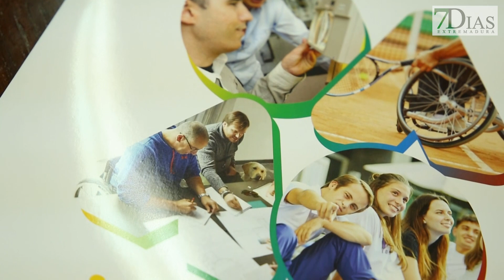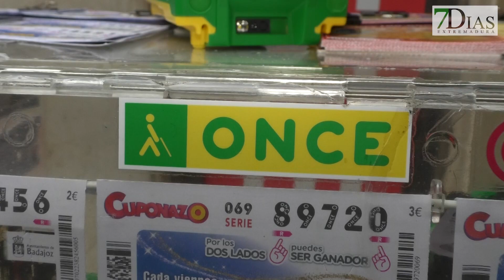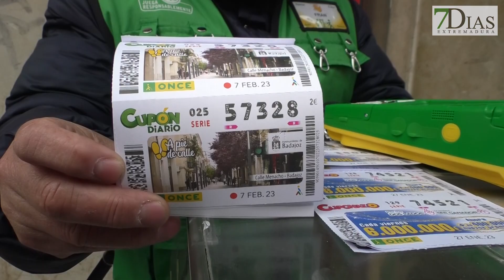LA ONCE PRESENTA SU NUEVO CUPÓN CON MENACHO "A PIE DE CALLE" COMO PROTAGONISTA